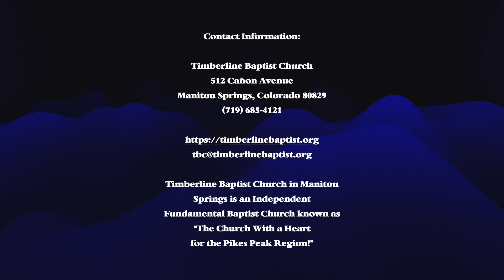On this Missionary Sunday